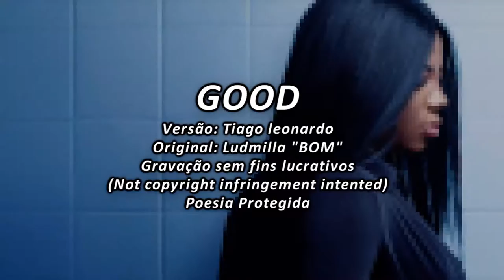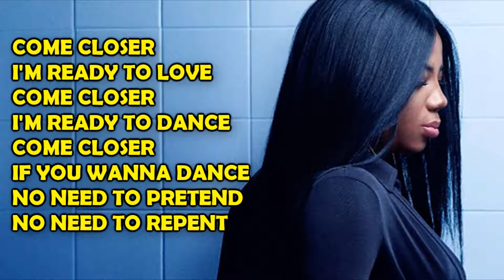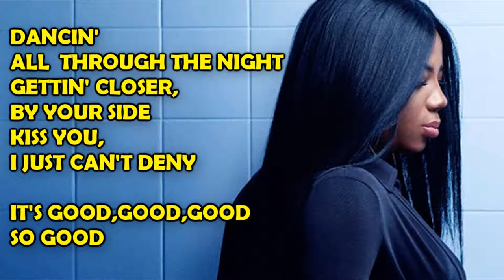Ludmilla - BOM (Versão em Inglês)Tiago leonardo Versões